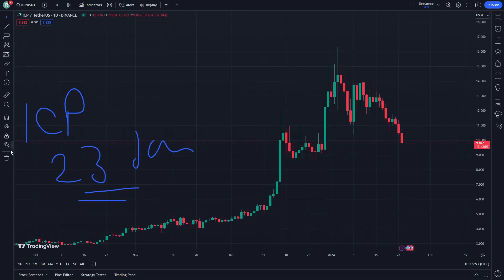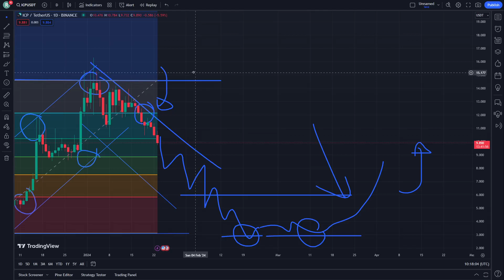ICP Crypto Price Prediction News Today 23 January